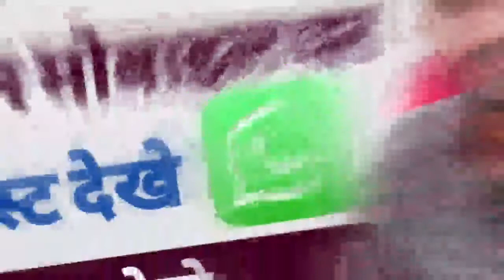1 नवंबर whatsapp बन्द पूरी list यहां देखे | 1 novmber whatsapp बंद | whatsapp stop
Hi friends:-
                   My channel "Technical Vikas" me aap sab logo ka swagat karta

Cover Topic
0:00 1 novmber whatsapp band
0:30 whatsapp band mobail list
1:00 Alerts whatsapp stop
3:00 whatsapp band mobail list

Whatsapp 1 novmber band
Whatsapp band all list
Whatsapp in mobail per ab nahi chalega
Whatsapp stop
1 novmber whatsapp stop mobail
Whatsapp  in india
Whatsapp app
1 nomvber whatsapp close
Iphone whatsapp not working
Android whatsapp not Wark
Android whatsapp close
Ios whatsapp close
whatsapp band

                    ❓Notice ❓
"These all things are copyright we just
Edited and published to Audiences For"Entertainment purposes Only. "

               Disclamer

मैं एक (Youtuber) प्रचारक हूं, ना कि कोई सलाहकार । मेरा काम है रो नई-नई इंफॉर्मेशन शेयर करना, आजकल बहुत ठग्गी चल रही है, तो आप जो भी पैसा निवेश करें सोच समझ कर करें। पैसा निवेश करने से पहले पूरी तरह जांच पड़ताल कर लें। इसमें आपको लाभ हानि हो सकती है, पैसा अपनी जिम्मेदारी के ऊपर ही निवेश करें, इसमें हमारा कोई योगदान नहीं होगा, ना ही कंपनी से हमारा कोई लेना देना है। हम सिर्फ आपको कंपनी का प्लान दिखाते हैं, ना कि आपको पैसा निवेश करने की सलाह देते हैं आप जो भी करें, अपनी सूझबूझ और अपनी जिम्मेदारी से करें।

धन्यवाद
💜Thank💗